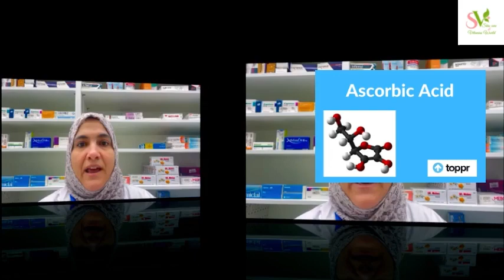بييجي البرد ومش بنفكر غير فى البرتقال وفيتامين سي, كل اللي محتاجين نعرفه عن فيتامين سي -الجزء الأول-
الفيتامين C هو أحد الفيتامينات الذائبة في الماء ويعتبر ضروريًا للصحة العامة. يُعرف أيضًا باسم حمض الأسكوربيك. فيما يلي بعض المعلومات حول فيتامين C:

1. **وظائف الجسم:**
   - **تحسين الجهاز المناعي:** يلعب فيتامين C دورًا هامًا في دعم الجهاز المناعي، مما يساعد الجسم على مقاومة العدوى.
   - **دور في الإنتاج الكولاجين:** يلعب الفيتامين C دورًا في تصنيع الكولاجين، وهو بروتين هيكلي يسهم في صحة الجلد والأوعية الدموية والعظام والأنسجة الأخرى.

2. **مصادر الفيتامين C:**
   - الفواكه: مثل البرتقال والليمون والفراولة والكيوي.
   - الخضروات: مثل البروكلي والفلفل الأحمر واللفت والبطاطس.

3. **فوائد صحية:**
   - يساعد في الوقاية من نقص الفيتامين C، الذي قد يؤدي إلى مشاكل صحية مثل النِّقْرَس والإسْقاط وتورم اللثة.
   - له تأثير مضاد للأكسدة يساعد في مكافحة الجذور الحرة التي تلعب دورًا في عمليات الشيخوخة وبعض الأمراض المزمنة.

4. **الجرعة اليومية الموصى بها:**
   - تختلف الاحتياجات اليومية للفيتامين C حسب العمر والجنس، ولكن في المتوسط، يُفضل تناول 75-90 ملغ يوميًا للبالغين.

5. **المحتمل الزائد:**
   - الفيتامين C يُفرَز عادة عند تناول الكميات الزائدة، ولكن يُنصَح بعدم تجاويف الجرعة اليومية الموصى بها لتجنب أي مشاكل صحية.

يُشجع عمومًا على تضمين مصادر متنوعة للفيتامين C في النظام الغذائي للحفاظ على صحة الجسم والوقاية من نقص هذا الفيتامين.